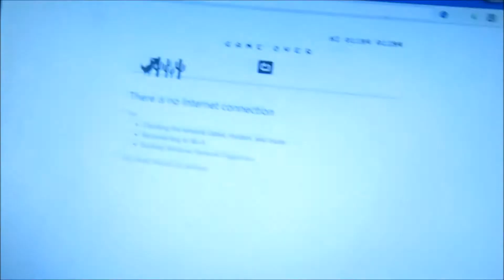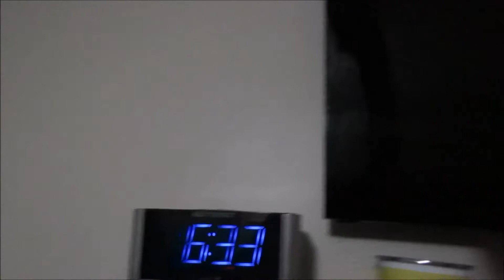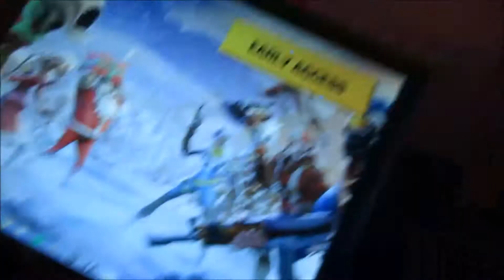MY TV BROKE!!!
family friendly pg clean  CYA TOMORROW!!

PS4 GAMERTAG: OG_T-DAWG
FOLLOW MY DAILY LIFE @TUCKER ROWLAND VLOGS

This is my life of a kid with a camera! I've been in Film for about 3 years but started working on projects at 11 now i'm 13! I hope that you enjoy my video and more to come!! Love you all! Don't Ever Forget to Be Balla!!!